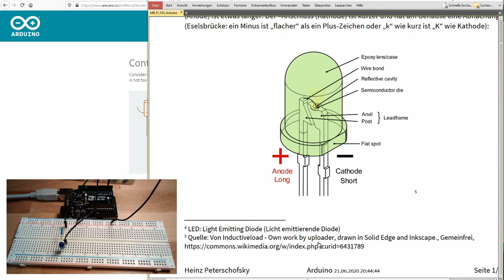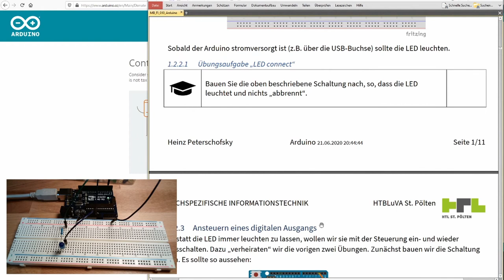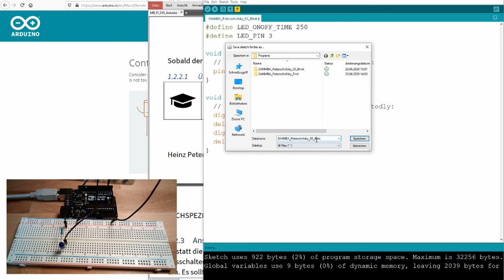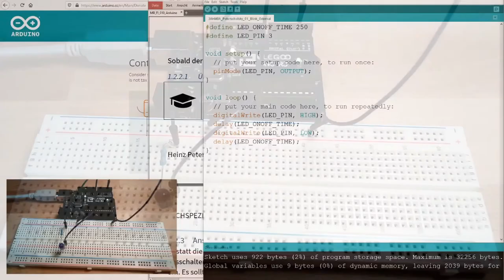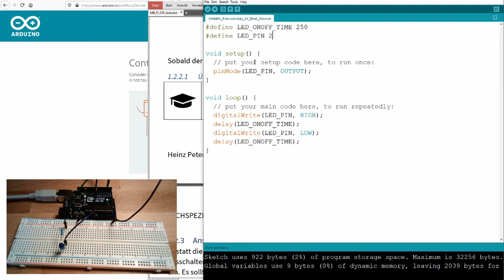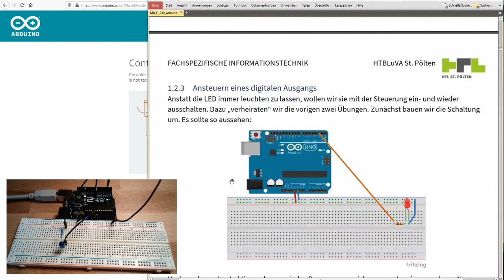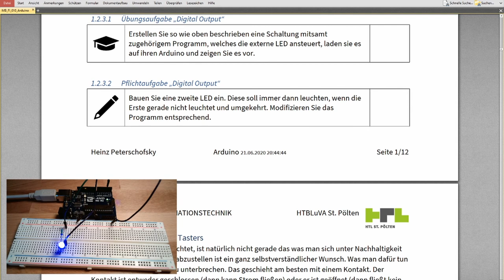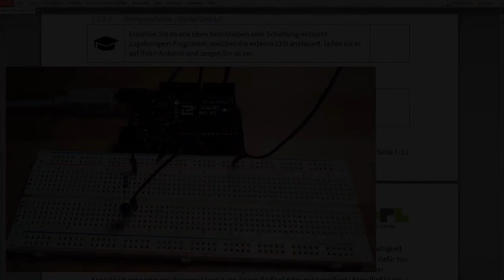Arduino 04: Programming Digtial Output (Old)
This video will explain how to control an digital output of an Arduino board. In this feature we will turn on and off a ligth emitting diode (LED). A brief introduction what an LED is and why we need a series resistor is also done.

Things explained:
LED, diode, resitor, series resisitor